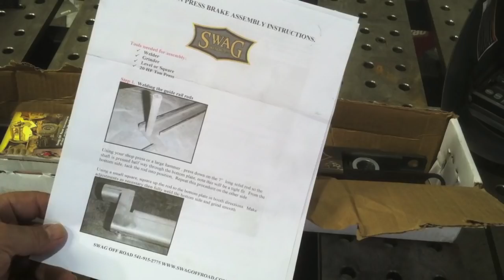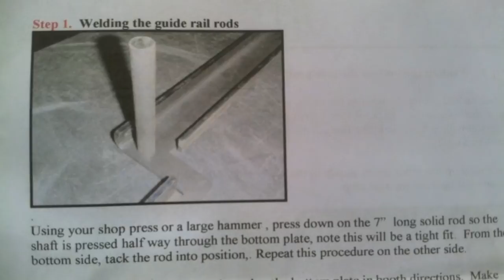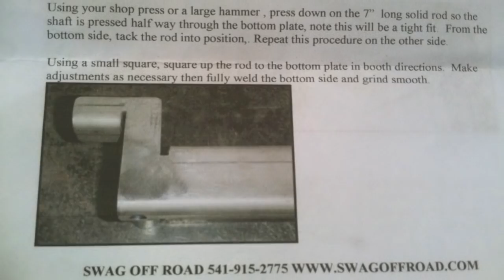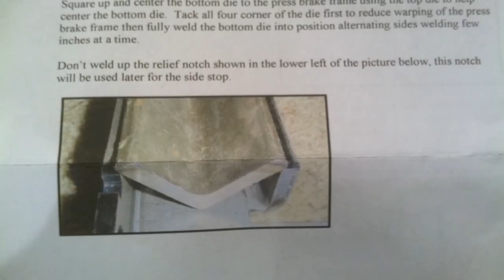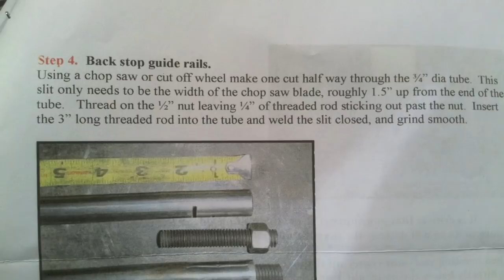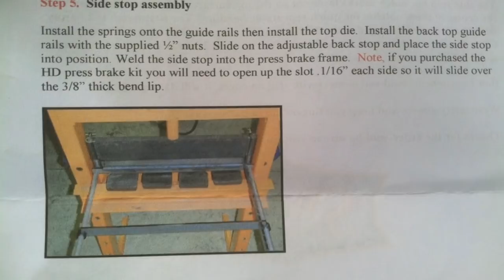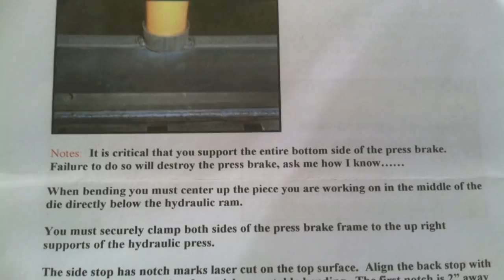Hydraulic Shop Press Brake DIY Kit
hydraulic shop press brake available from swag off road dot com.  A simple kit...just add welding